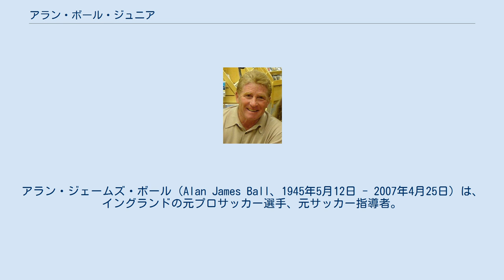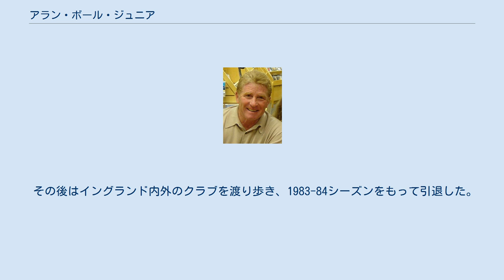アラン・ボール・ジュニア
アシュトン・ユナイテッドFCの選手
アラン・ジェームズ・ボール（Alan James Ball、1945年5月12日 - 2007年4月25日）は、イングランドの元プロサッカー選手、元サッカー指導者。
現役時代のポジションは、ミッドフィールダー。
MBE。
 グラマースクール卒業後、ボルトン・ワンダラーズFCでプレーを始めるが、「背が低すぎる」という理由でプロ契約には至らなかった。
 その後、父がコーチを務めていたブラックプールFCと契約を結んだ。
1962年8月のリヴァプールFC戦でクラブ史上最年少の17歳98日にしてプロデビューを果たした。
1964年11月のフラムFC戦で初ハットトリック。
 1966 FIFAワールドカップでの活躍を受け、1969年8月にエヴァートンFCに11万2000ポンドで移籍。
エヴァートンではコリン・ハーベイ、ハワード・ケンドールらとホーリー・トリニティを形成し、1969-70シーズンのリーグ優勝に貢献した。
エヴァートンでは公式戦259試合に出場し79ゴールを挙げた。
 その後はイングランド内外のクラブを渡り歩き、1983-84シーズンをもって引退した。
 1965年5月のユーゴスラビア戦でイングランド代表デビュー。
 自国開催の1966 FIFAワールドカップでは22人のメンバー中最年少（21歳）で選出された。
続く1970 FIFAワールドカップにもメンバー入りしたが、1974 FIFAワールドカップは予選敗退に終わった。
1975年5月、代表引退。